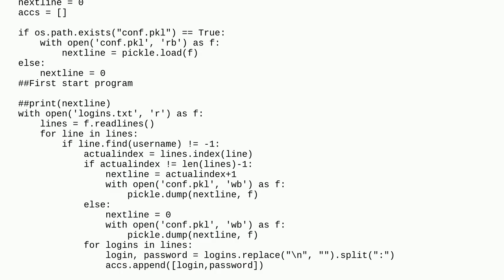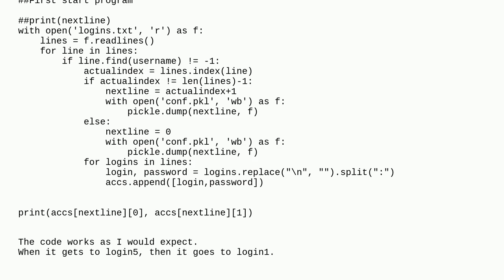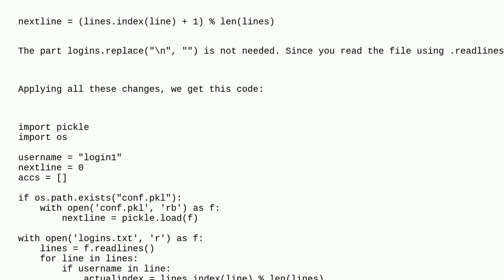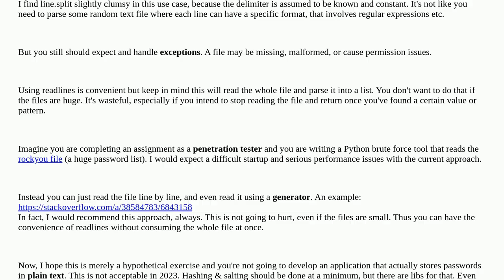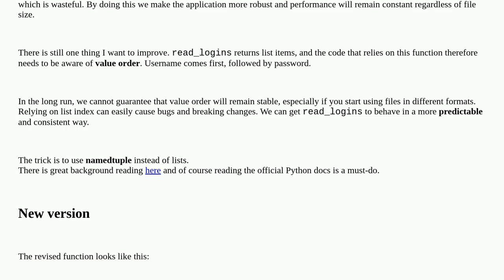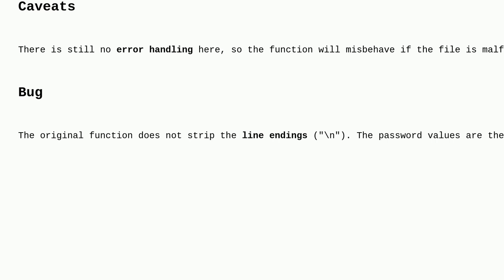Codereview: Python, loop trought in txt and print future login data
Python, loop trought in txt and print future login data

A special thanks goes out to the awesome community

  python beginner